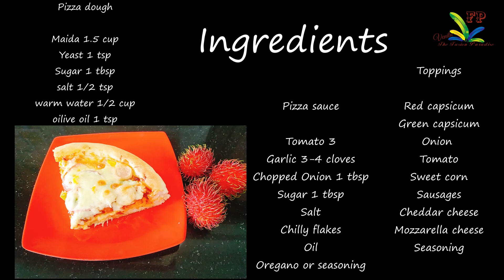Veg & Sausage Pizza / Dough & Sauce making / വെജ് & സോസേജ് പിസ്സ / Home made Pizza / Ep -13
In this video you will learn how to make Veg  &  Sausage pizza.

It is very tasty and easy to make.

Ingredients are included in the video.

 MALAYALAM video with ENGLISH subtitles.

Please WATCH & SHARE videos and SUPPORT us.

Venita - The Fusion Paradise